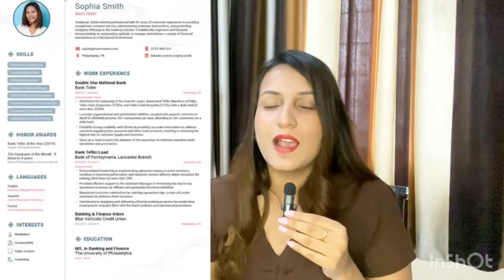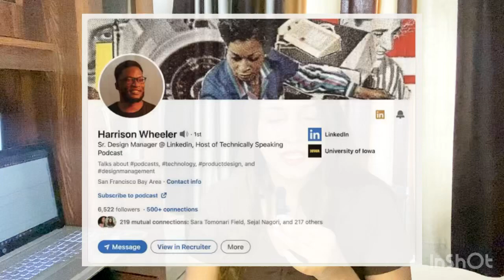Interview Preparation | Get Ready for Job | Skill Development | Interview Questions | Overview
✅This Video is a Overview of a Interview Series which is coming every SATURDAY AND SUNDAY.

✅This Series will contain all the content related to interview preparation. This contains -

1. Improving yourself
2. Grooming
3. Resume Preparation
4. LinkedIn Profile Setup
5. Naukri.com Profile Setup
6. Basic English
7. Professional Communication
8. Personality Development Activities
9. Interview Questions & Answers

✅Content will be increasing or changing as per the dynamic environment.

Interview, Interview preparation, Interview skills, HR Most Asked Questions,